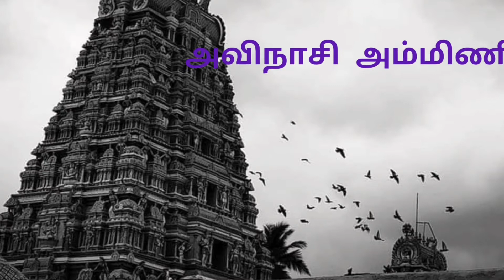Wheat parotta|dinner recipe|கோதுமை பரோட்டா|வீட்டிலேயே சுலபமான முறையில் பரோட்டா செய்யலாம் வாங்க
வணக்கம்.
We are going to share healthy & tasty cooking,beauty tips,healthy tips,devotional thoughts,children health care,healthy food to babies,how to decorate our home,our babies funny videos and popularities in our Avinashi.